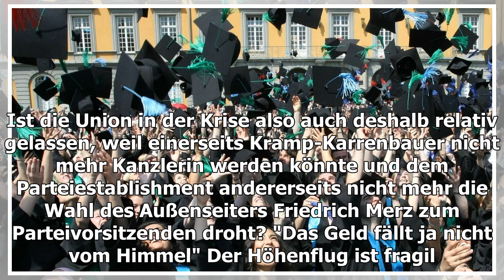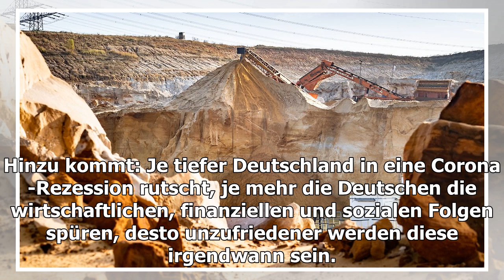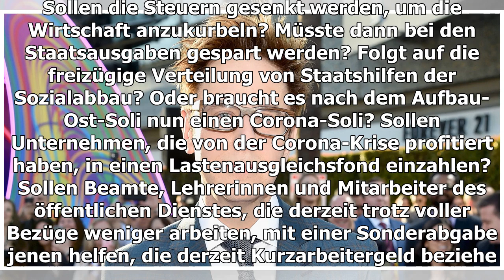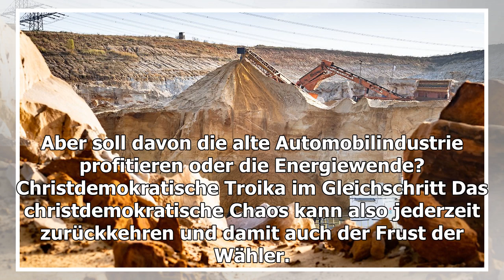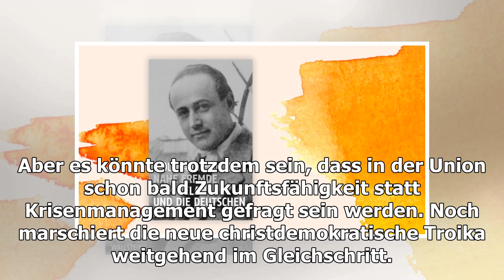CDU und CSU: Fragiler Höhenflug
CDU und CSU profitieren von der Corona-Krise. Aber was ist, wenn die Pandemie eingedämmt ist, wenn nicht mehr über Maßnahmen diskutiert wird, sondern über deren Folgen? Ringen um ...